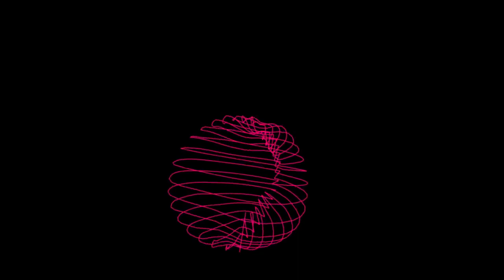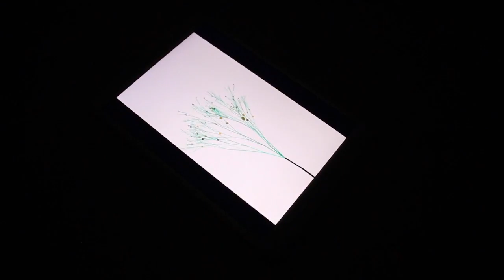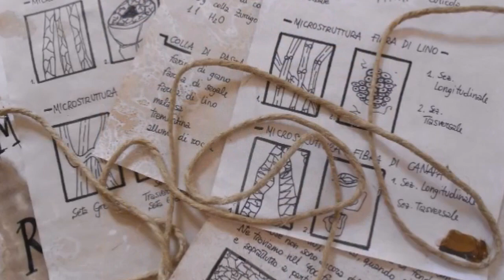OPEN DAY - Scuola di PITTURA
La Scuola di Pittura: tecniche tradizionali e sperimentazione, ricerca e studio dei materiali e dei supporti. Durante i laboratori avrai modo di metterti alla prova con differenti tecniche pittoriche e ricerca della tua poetica!
Vieni a scoprire qual è la nostra offerta formativa!